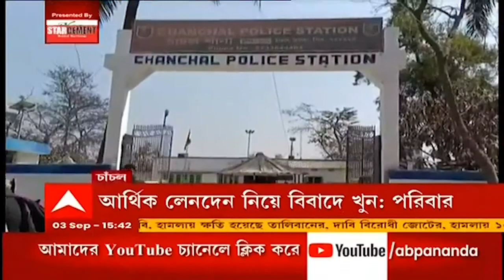Adhir Chowdhury: 'নিজের গড়' মুর্শিদাবাদেই বিক্ষোভের মুখে অধীর, দেখানো হল কালো পতাকাও| Bangla News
মুর্শিদাবাদের রানিনগরে আক্রান্ত কংগ্রেস কর্মীদের বাড়ি যাওয়ার পথে রাস্তায় বিক্ষোভের মুখে পড়লেন অধীর চৌধুরী (Adhir Chowdhury)। প্রদেশ কংগ্রেস সভাপতির গাড়ি ঘিরে কালো পতাকা দেখানো হয়। বেগতিক দেখে তাঁর গাড়ি ঘিরে দাঁড়িয়ে পড়ে ব্যক্তিগত নিরাপত্তারক্ষী এবং পুলিশকর্মীরা। গতকাল রাতে রানিনগরে হামলা হয় তিন কংগ্রেস কর্মীর বাড়িতে। অভিয়োগ তৃণমূল আশ্রিত দুষ্কৃতীরা কংগ্রেস কর্মীদের বাড়ি ভাঙচুর ও লুঠপাঠ চালায়।